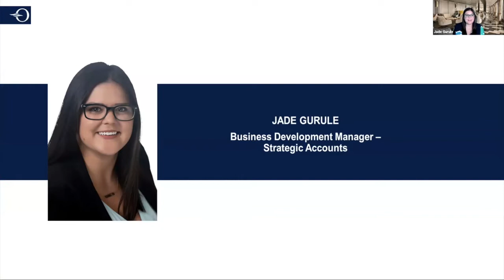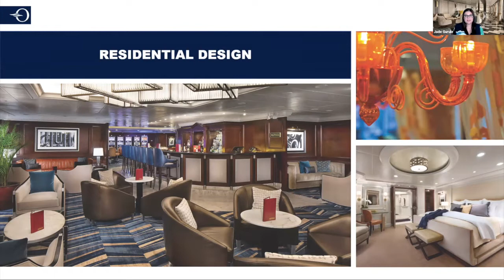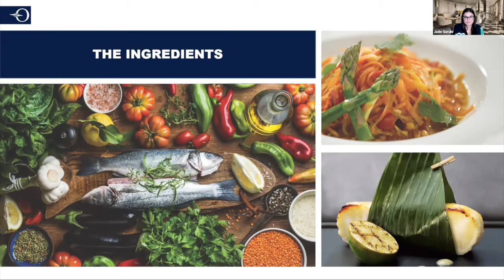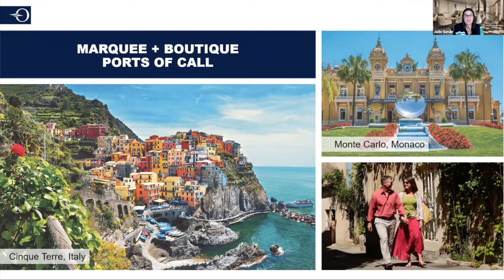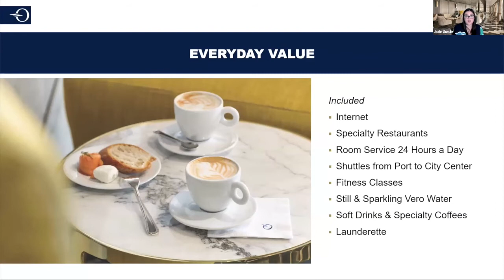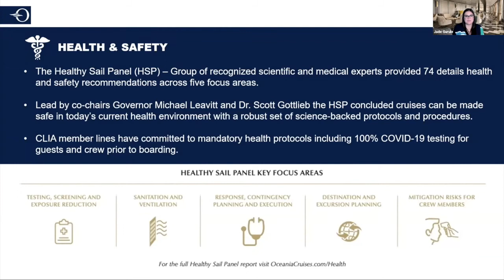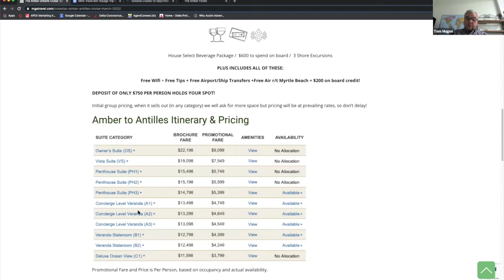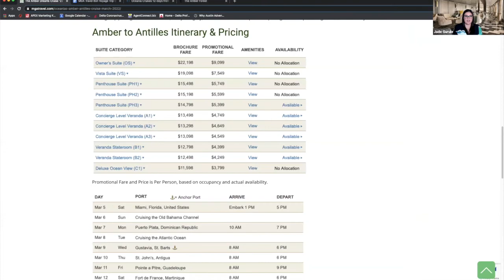CTE Live! The 2022 Amber Dreams Cruise on Oceania Cruises Check out what's INCLUDED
and join the Amber Dreams Cruise March 5th, 2022!
Michael is the author of the River Cruise Bible

Tom and Michael of MGA Travel talk with Jade Gurule of Oceania Cruises. Jade fills us in on some of the highlights of Oceania, such as the finest cuisine at sea, country club casual, and all of the inclusions...but then we talk about the March 5, 2022 cruise that Tom will be hosting to the AMBER DREAMS CRUISE --- perhaps you will want to join us for this amazing vacation next year. And, we have special pricing AND amenities!

Oceania Cruises is a mid-size ship (some ships are 680 passengers, others are 1250) that is "country club casual" with the "finest cuisine at sea".

Michael Graham & Associates are Travel Investment Advisors.